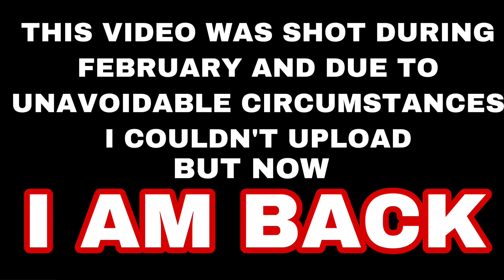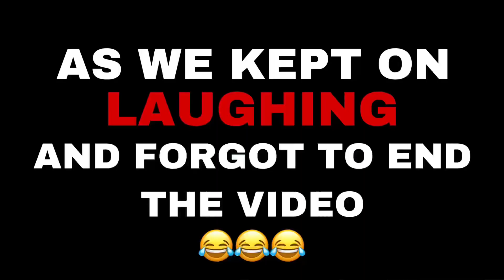Real Life Akinator with Friends | ZAID N KHAN | ZAAHID | ZOYA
Hey guys in this video I played the game AKINATOR with Our Friends
So As always
Please